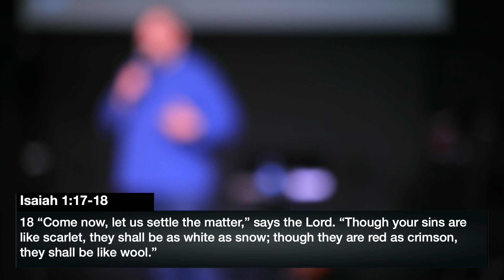The True Story of the World // Church (Week 1)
With Soma City, you can join our gatherings every Sunday at 9 + 11am!
Soma City Church is located in Toledo, Ohio.